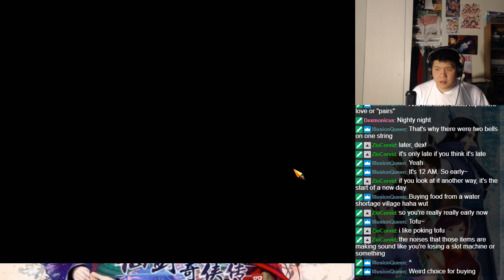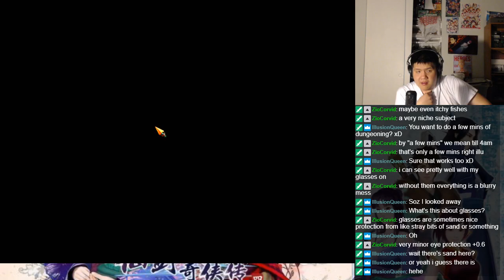Let's BLIND Play The Legend of Sword and Fairy 4 （仙剑奇侠传四） Part 164 - Bai Ling Zhou (1)